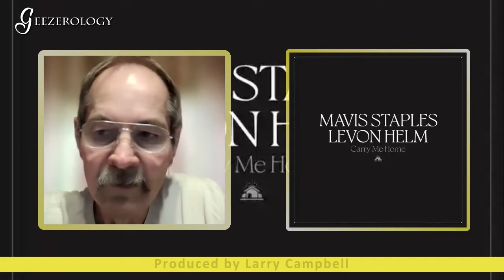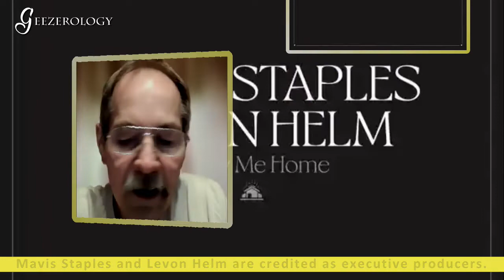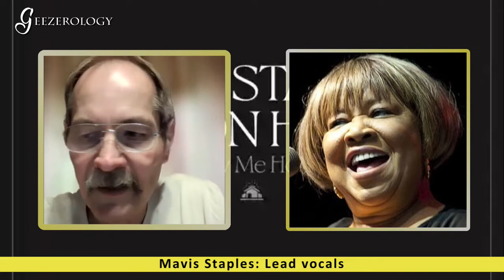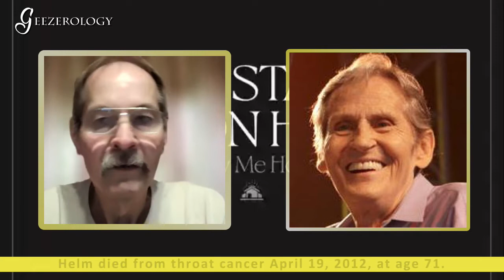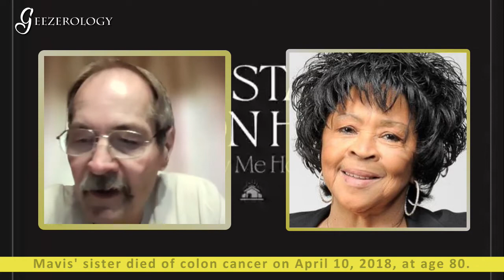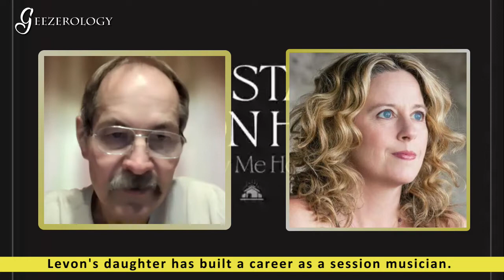New Music From Old Friends: Carry Me Home, by Mavis Staples and Levon Helm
Bob and Dan tell us how they love this new album, released May 20. It's a live recording from 2011 featuring these two old friends and their bands.